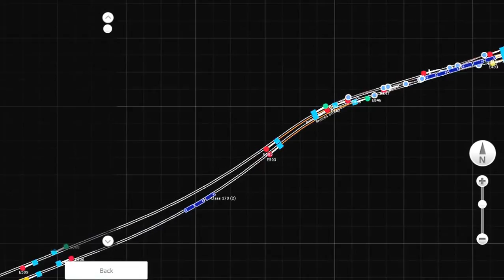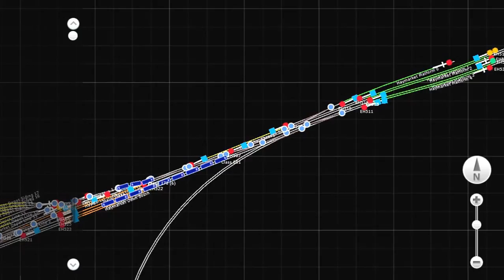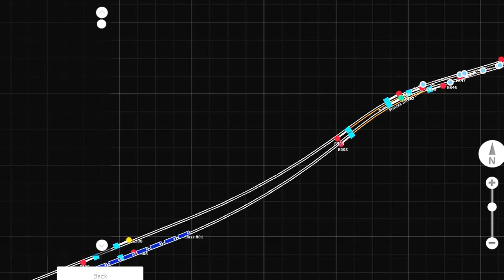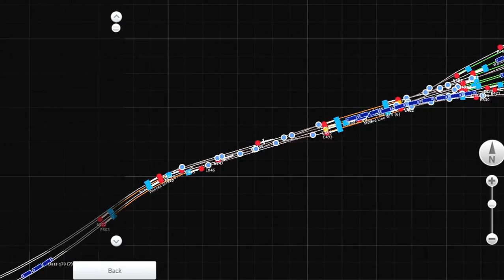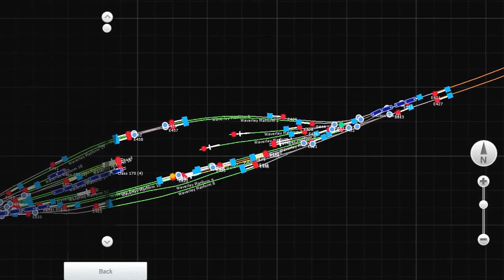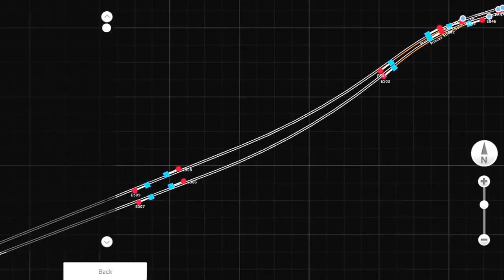TS 2016: Trainspotting at Edinburgh Waverley